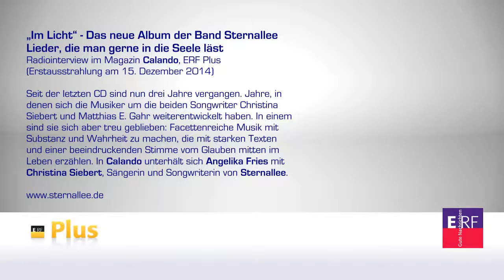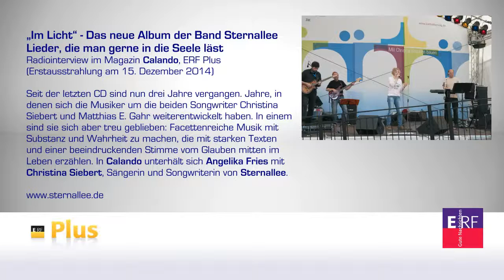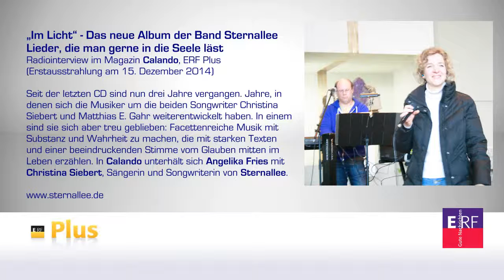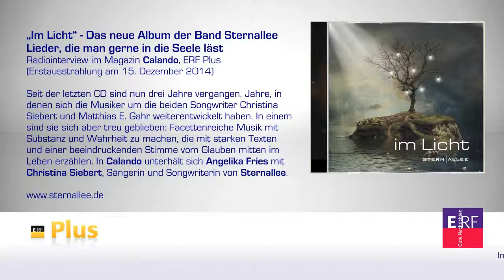Sternallee - Interview auf ERF Plus zum Album "Im Licht"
„Im Licht“ - Das neue Album der Band Sternallee

Lieder, die man gerne in die Seele lässt

Radiointerview im Magazin Calando, ERF Plus
(Erstausstrahlung am 15. Dezember 2014)

Seit der letzten CD der Bnd Sternallee sind nun drei Jahre vergangen. Jahre, in denen sich die Musiker um die beiden Songwriter Christina Siebert und Matthias E. Gahr weiterentwickelt haben. In einem sind sie sich aber treu geblieben: Facettenreiche Musik mit Substanz und Wahrheit zu machen, die mit starken Texten und einer beeindruckenden Stimme vom Glauben mitten im
Leben erzählen. In Calando unterhält sich Angelika Fries mit Christina Siebert, Sängerin und Songwriterin von Sternallee zur neuen CD.